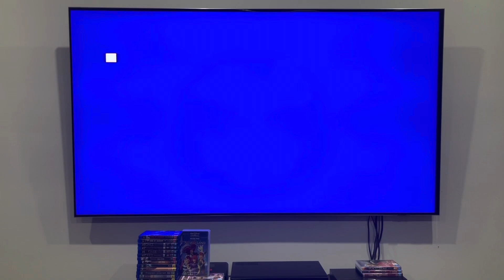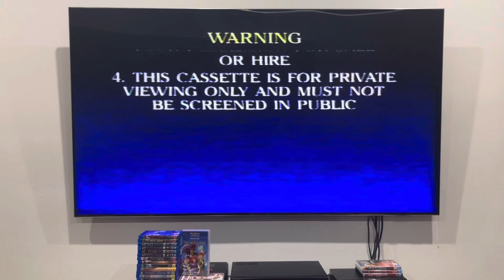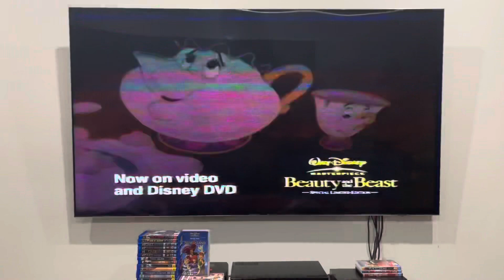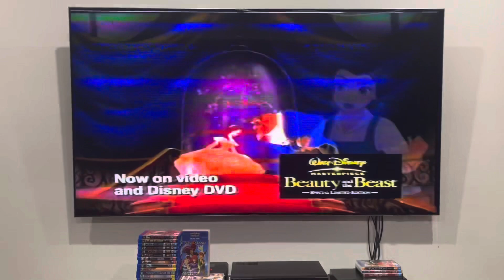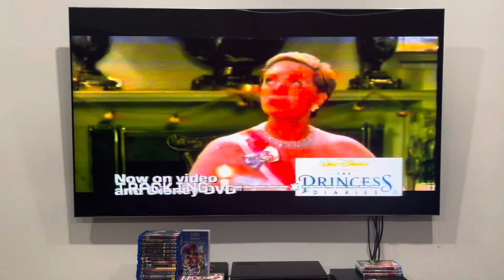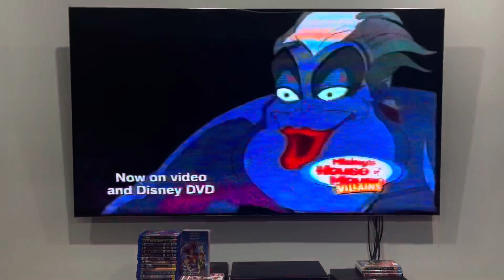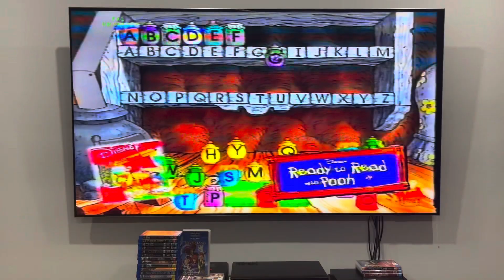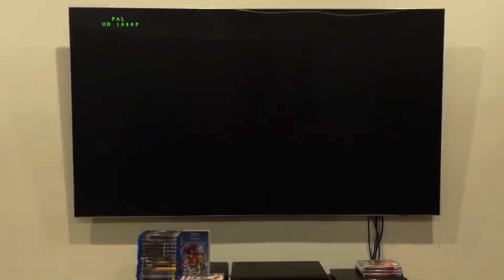Opening to Tarzan and Jane (2002) Australian VHS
Just ignore the black and white situations. Everything is fixable!

1. Warning screen
2. Walt Disney Home Entertainment logo
3. G classification
4. Now Available to own on video and Disney DVD
5. Monsters, Inc. trailer
6. Beauty and the Beast trailer
7. The Princess Diaries trailer
8. 101 Dalmatians II: Patch's London Adventure trailer
9. Mickey's House of Villains trailer
10. Disney Interactive promo
11. Feature Presentation
12. First few seconds of the movie
That's all.

Tarzan and Jane was produced and released by Walt Disney Pictures.

PLEASE READ THE RULES IN THE DESCRIPTION BEFORE COMMENTING:
2. Do NOT comment using bad/rude/inappropriate words (e.g. F***)!
3. Do NOT call me by my real name or tell me where my suburb is!
4. Do NOT go off-topic in the comments of one of my videos (like pester me about those)!
5. Do NOT send me requests to do the openings or menu walkthroughs to things that don't exist or I don't have!
6. Do NOT send me requests for and ask me questions in future Do you have this VHS/DVD/Blu-Ray/4K Ultra HD? videos or in Format Reviews (even though I do it randomly)!
7. Do NOT send me requests to react to such s*** that I've already reacted to in the past or movie trailers that I don't care much about, do NOT like or HATE!
8. Do NOT ask me to buy things that I've already got, don't care much about, do NOT like or HATE!
9. Do NOT send me links to and copy my opinions on movies or TV shows that I don't care about, do NOT like or HATE!
10. Do NOT say all the actors' names for each movie opening!
11. Do NOT ask me to buy things in future reaction videos!
12. Do NOT send me requests for anymore Logo Acapella's or Recipe Cookbook's because THEY HAVE BEEN DISCONTINUED!
13. Do NOT comment in Spanish, French, German or any other language!
14. Do NOT ask me to get any VHS's or DVD's of other ABC for Kids franchises or Hi-5 because I DON'T WATCH THEM ANYMORE!
15. Do NOT send me requests for anything else that I did in the past!
16. Do NOT ask me to buy a new copy of a DVD that I already threw out!
18. Do NOT send me requests to do VHS/DVD/Blu-Ray/4K Ultra HD closings to a random movie/TV show because IT'S GONNA BE A WASTE OF TIME!